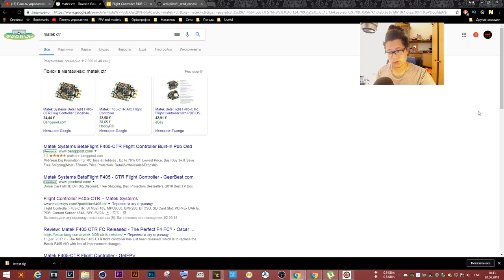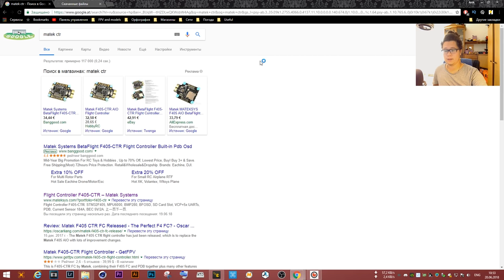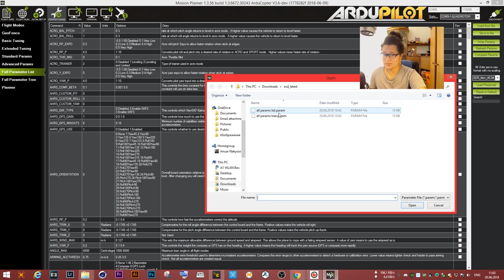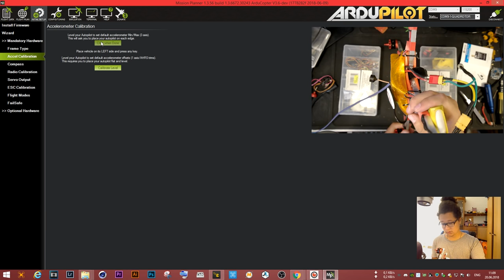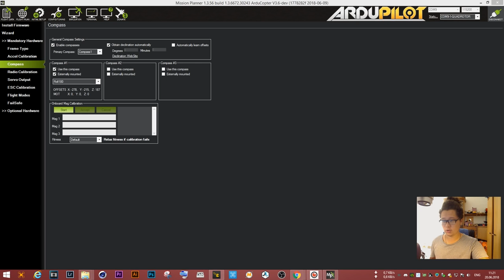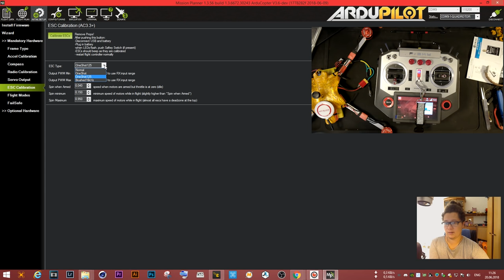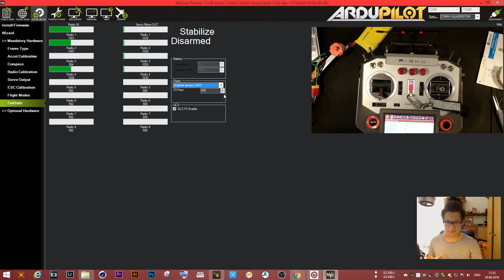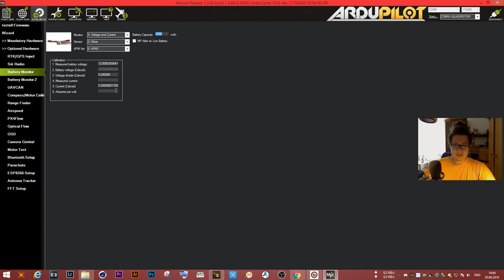☀ Ставим ардукоптер на бомж-дальнолет. Прошивка, настройка, калбировка [Arducopter Matek CTR]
Архив с файлами - уже с самой последней прошивкой и моими .param файлами на 20/06/2018
Спасибо night-ghost'у за такую работу, и нашим парням из лампового чата которые задонатили этому матерому программеру полётник =)
Перейдем к настройке ардукоптера на платке Matek CTR, постараюсь быть максимально подробным, поскольку без литра здесь не разобраться. Нюансов много, порядок действий немного запутанный, но все-таки оно того стоит =)

СПАСИБО!